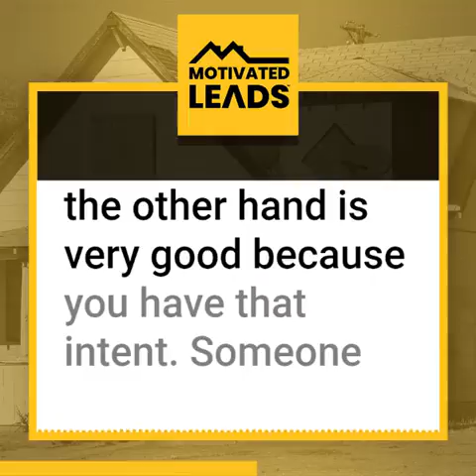Google Ads Vs. Facebook Ads For Seller Leads!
Want to know what the difference is between Facebook and Google ads? The main is difference is that they use different bidding methods when pushing your ads out on their platforms. Check out the video to learn about it!